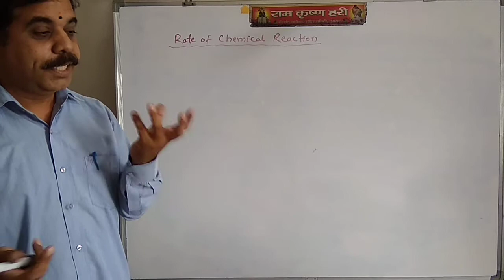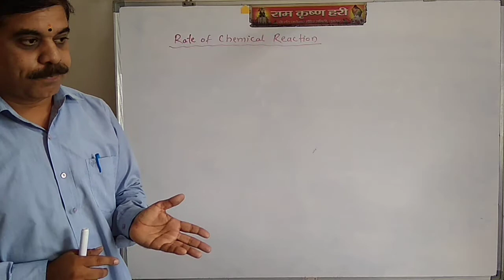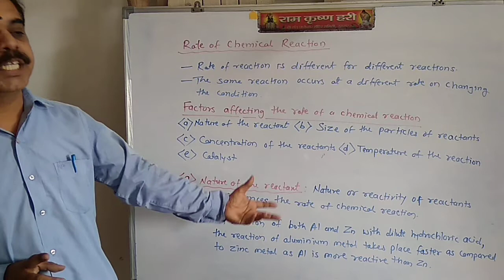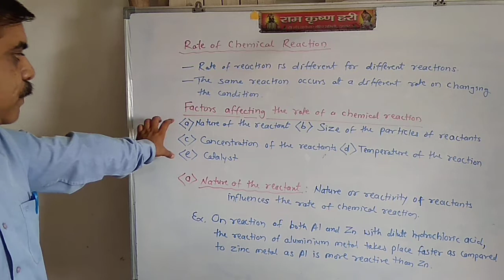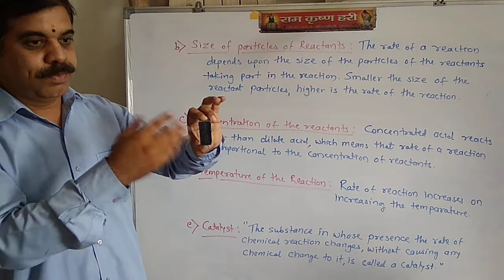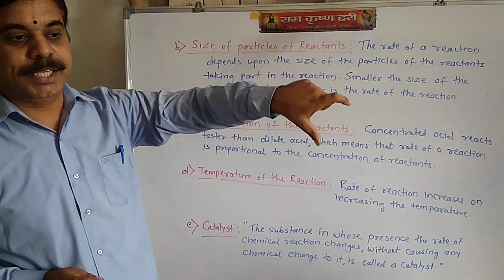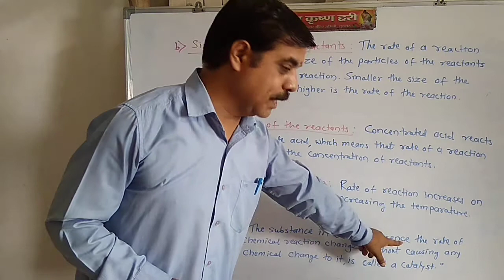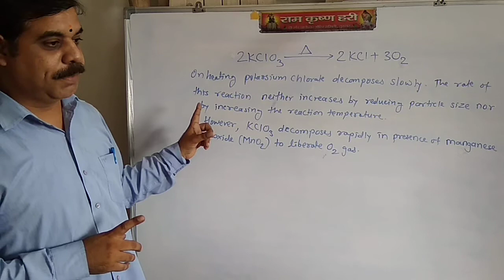Rate of chemical reactions, Chapter 3, Science-1, class10th, Maharashtra board